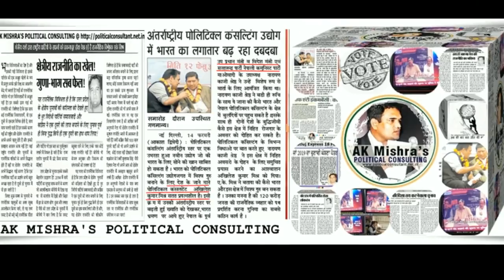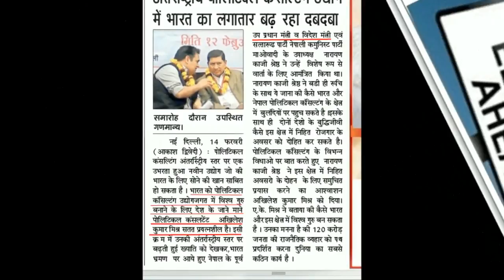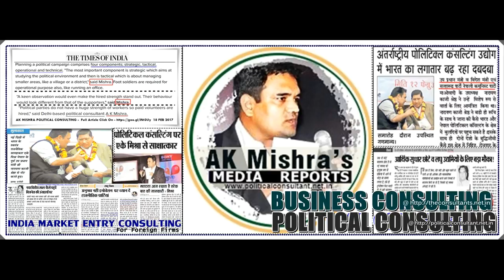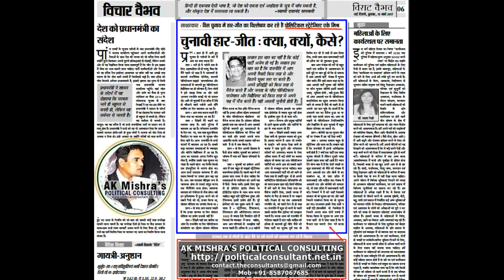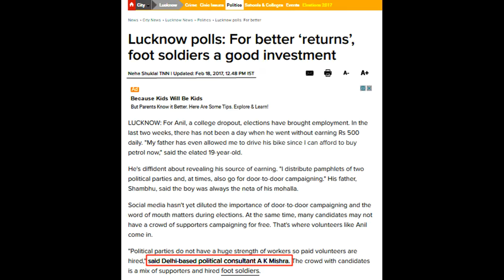Political Consulting Services @